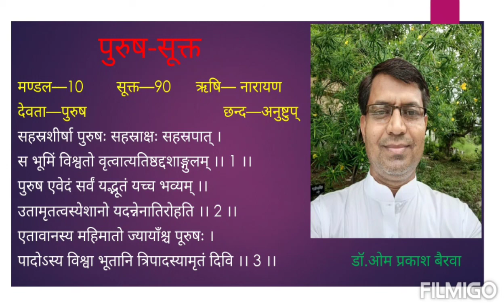B. A. 2 PAPER 2 पुरुष-सूक्त ( ऋग्वेद ) by डॉ.ओम प्रकाश बैरवा